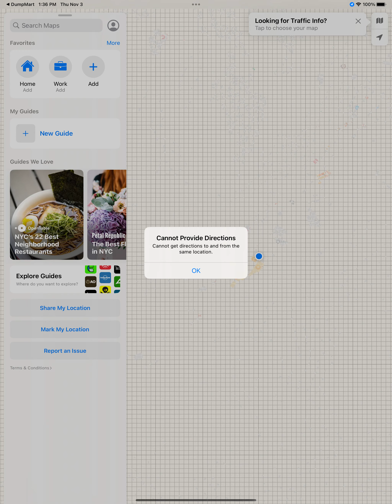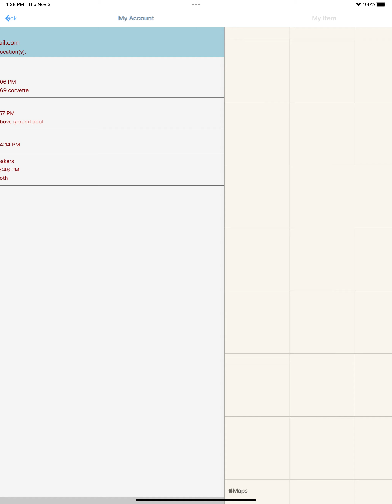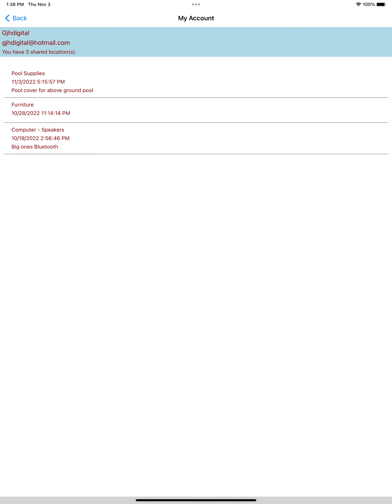DumpMart Mobile App Demo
Do you like to dumpster dive? Find, post and share locations of your dumpster diving finds with DumpMart.

bin-diving, containering, D-mart, dumpstering, totting, skipping, garbage picking, skip dipping